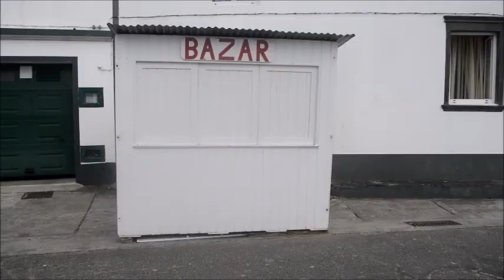FESTA DA BOA VITA PONTA GARÇA